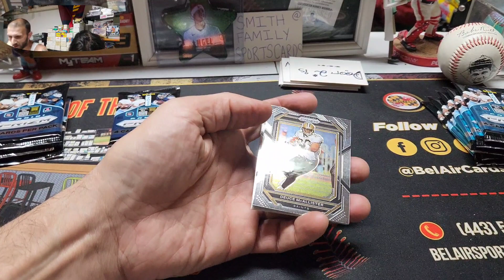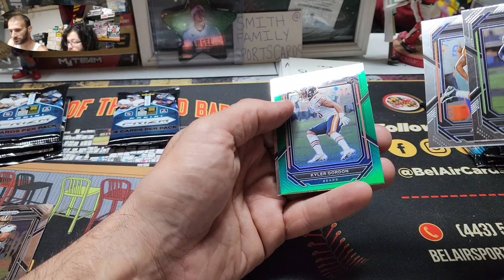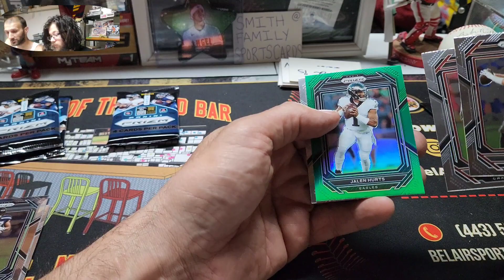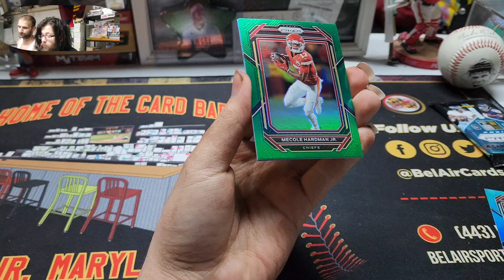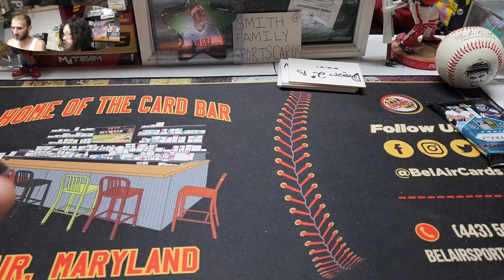2022 Prizm football blaster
Welcome to smithfamilysportscards This channel is me and my family opening up all sports cards from baseball basketball football etc special videos of pokemon opening with my grandson I work Mon-Fri so we usually record on the weekend and I post on Monday around 2to 3 videos and now we have a Throw Back Thursday (my son's idea I Luv that opening vintage) that will be mixed up sports Please like and subscribe Ty